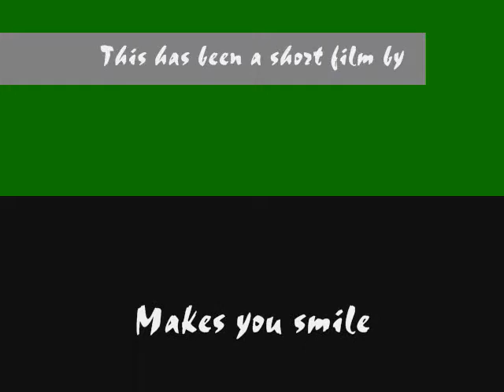Christmas Trees 3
Two Minute Tales Presents
The Musical Christmas Trees
By TheImperfectArtist